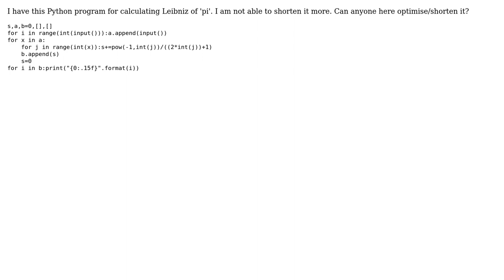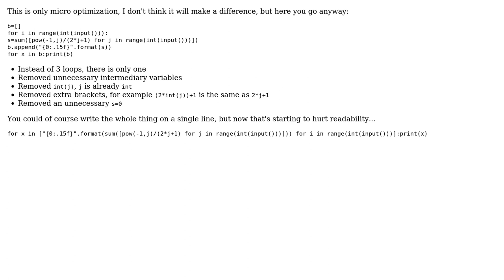Code Review: Calculating Leibniz of Pi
With thanks & praise to God, and with thanks to the many people who have made this project possible! | Content (except music & images) licensed under CC BY-SA | Music | Images & others | With thanks to user Mohammad Areeb Siddiqui user janos user Jamal and the Stack Exchange Network Trademarks are property of their respective owners. You are responsible for your own actions.